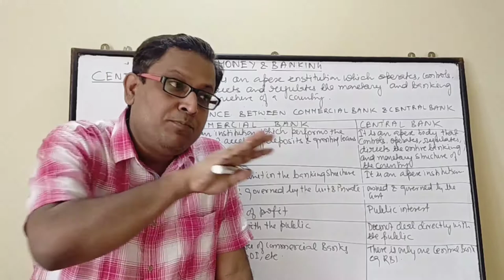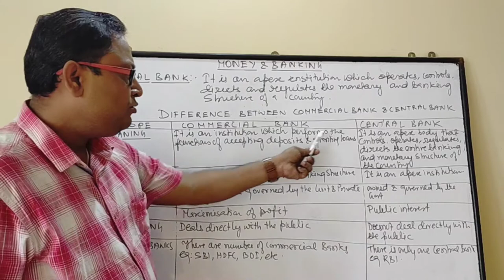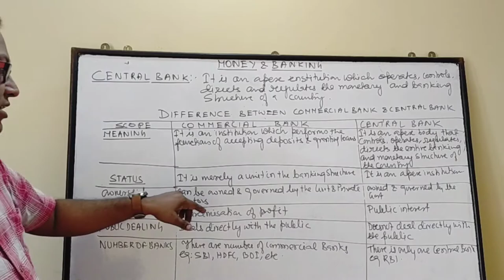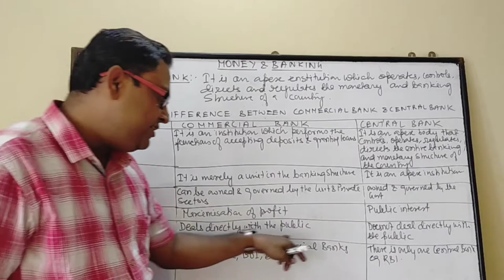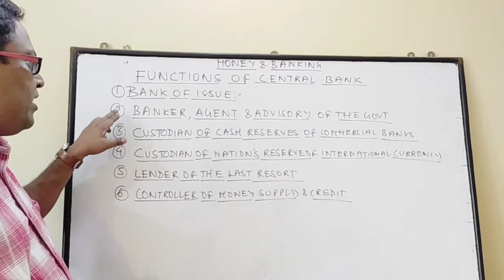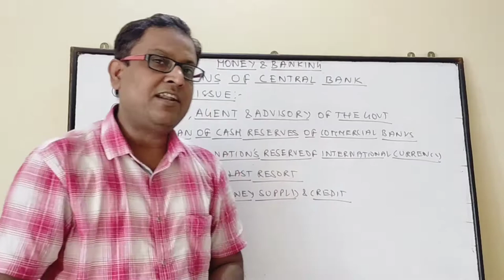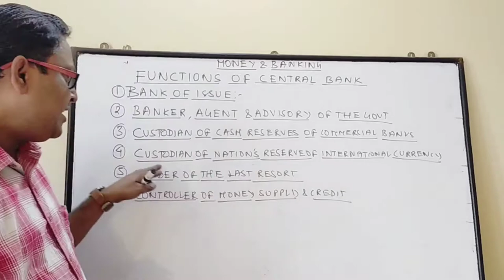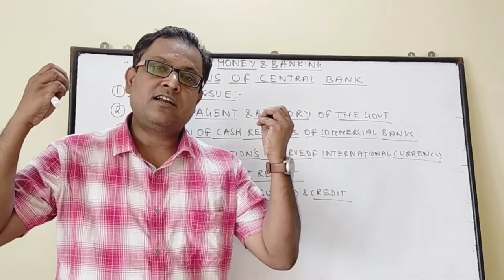What are the functions of central bank/ Difference between commercial and central bank- std xii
Macro Economics
Money and Banking
Central Bank
Difference between central bank and commercial banks